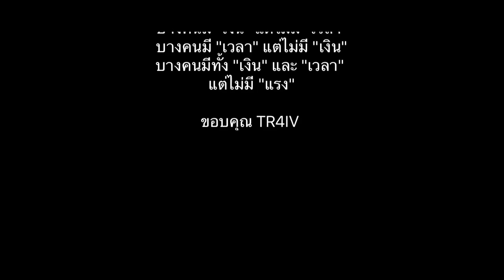Go to Chaing Mai